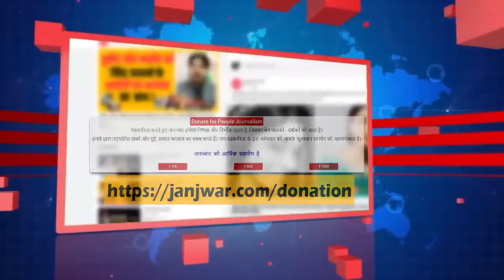5 ट्रिलियन इकोनॉमी के दावों के बीच 80 करोड़ जनता को मुफ्त अनाज की जरूरत क्यों मोदी जी ! Dr Satyavrat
लखनऊ के प्रोफेसर डॉ. सत्यव्रत सिंंह ने पूछा 5 ट्रिलियन इकोनॉमी के दावों के बीच 80 करोड़ जनता को मुफ्त अनाज की जरूरत क्यों मोदी जी, फैक्ट के साथ बताया RSS-BJP राष्ट्र को तोड़ने वालों में कैसे हैं शामिल, राहुल गांधी कहते हैं मोदी अमीरों के दोस्त, ये साफ-साफ साबित हो रहा है उन्हीं के बयानों से, मोदीराज में अमीरों की पूंजी बढ़ रही लगातार, गरीबों का जीवन स्तर हो रहा निम्नतर
Lucknow Professor Dr. Satyavrat Singh asked why 80 crore people need free food grains amid the claims of 5 trillion economy, Modi ji, told with facts how RSS-BJP are included among those who are breaking the nation, Rahul Gandhi says Modi is the rich. Friends, this is clearly being proved from his statements that under Modi Raj, the wealth of the rich is continuously increasing, the standard of living of the poor is getting lower.